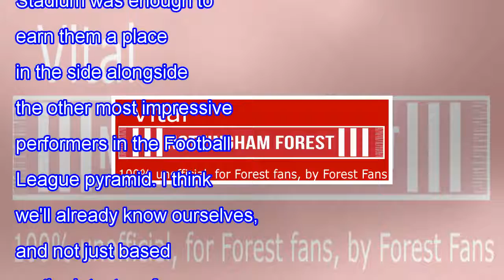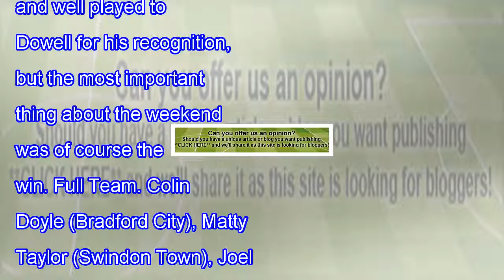Dowell in team of the week (31/10/17) | vitalfootball.co.uk